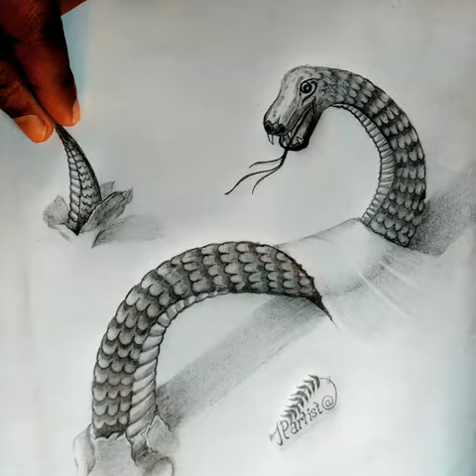pencile sketches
pencil sketches and portrait work by JPartist@